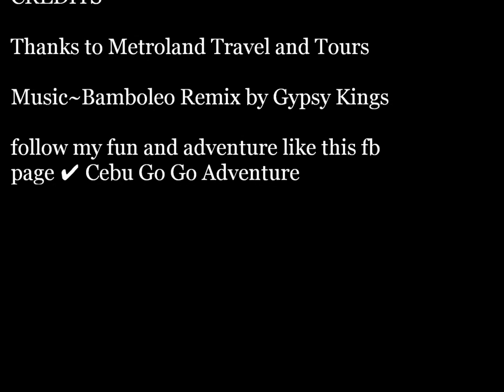Guests from Lithuania at Sumilon Island White Sand Bar & Tumalog Falls Cebu